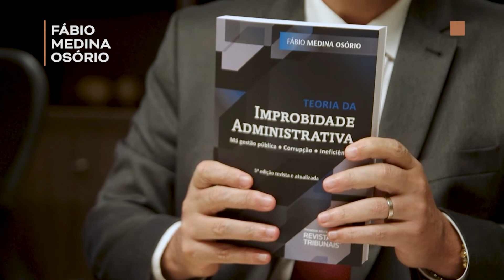TEORIA DA IMPROBIDADE ADMINISTRATIVA- Fábio Medina Osório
O CAMINHO MAIS DURADOURO PARA O SUCESSO É A JUSTIÇA
Fábio Medina Osório disserta sobre a reforma da Lei de Improbidade Administrativa, quanto a decisões embasadas em orientações jurisprudenciais ou jurídicas.
Havendo divergência entre gestor público e Ministério Público, quando o gestor se fundamenta em jurisprudência ou doutrina, não pode ser acusado de improbidade. Defendemos essa visão em "Teoria da Improbidade Administrativa".

Neste vídeo falei com vocês sobre:
00:00 ➡ Introdução
00:10 ➡ Dissertação sobre "Nova Lei de Improbidade"
03:40 ➡ Fim

Sobre Medina Osório:

Fábio Medina Osório , sócio titular do Medina Osório Advogados, exerceu em 2016 o cargo de Ministro-chefe da Advocacia-Geral da União. É presidente executivo do Instituto Internacional de Estudos de Direito do Estado – IIEDE, advogado, doutor em Direito Administrativo pela Universidade Complutense de Madri, onde foi orientado pelo Catedrático Eduardo García de Enterría. É mestre em Direito Público pela Universidade Federal do Rio Grande do Sul.

É presidente da Comissão Especial de Direito Administrativo Sancionador da OAB Nacional (2019/2022). Foi Promotor de Justiça do Ministério Público do RS por mais de 14 anos, aprovado em 1º lugar no concurso da carreira. Foi secretário-adjunto de Justiça e Segurança Pública (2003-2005) no governo Germano Rigotto no Rio Grande do Sul.